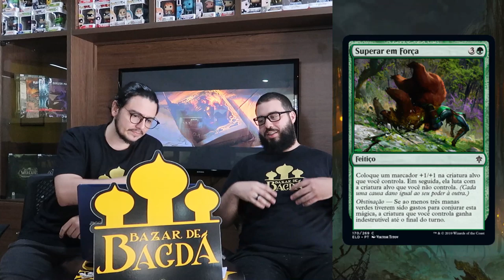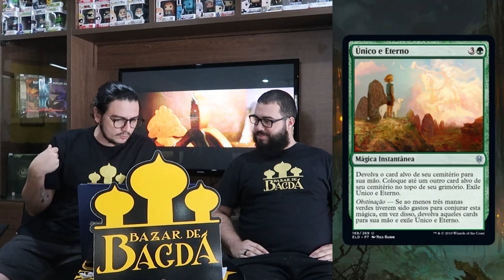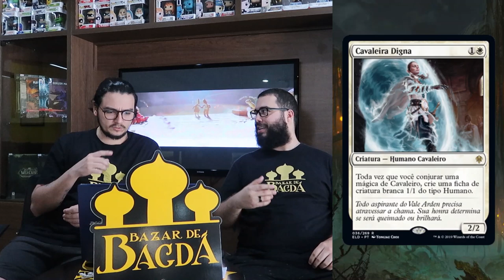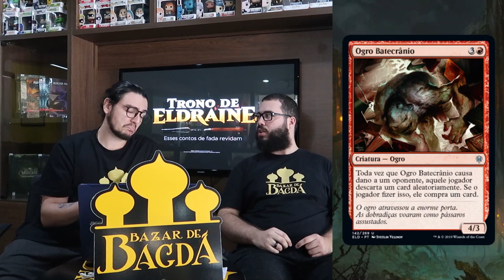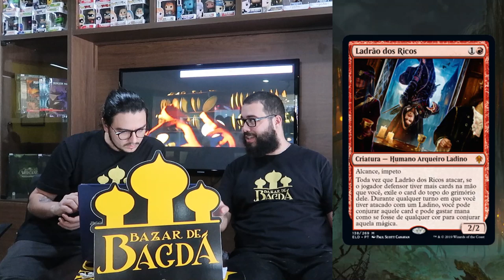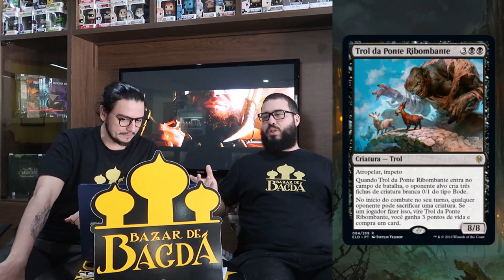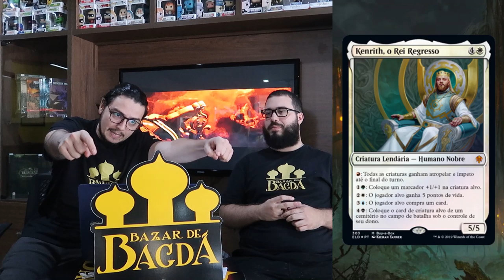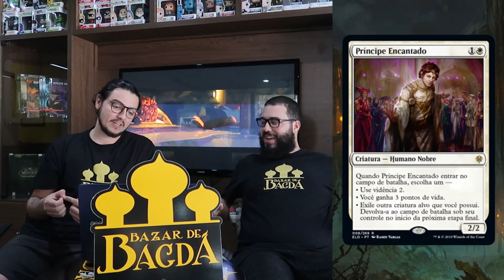Trono de Eldraine - Análise dos Cards (Parte 2)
Estamos fazendo análises diárias dos cards da coleção Trono de Eldraine!